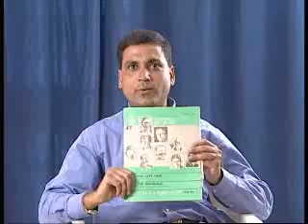How To Read A Short Story